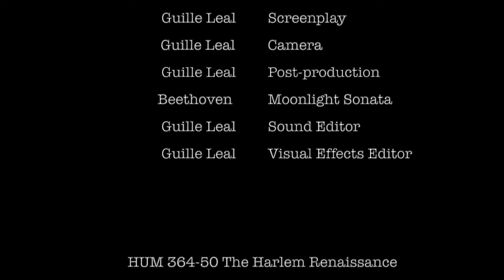Meta Warrick Fuller "The Sculptor Of Horros"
Guille Leal
Professor Tammy Durant
HUM 364-50 The Harlem Renaissance
19 June  2021